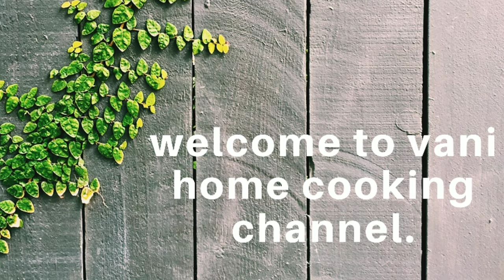ಜೀರಾ ಜ್ಯೂಸು /ಬಿಂಧು ಜೀರಾ ಜ್ಯೂಸು ಬೇಕರಿ ಸ್ಟೈಲ್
ಜೀರಾ ಜ್ಯೂಸು /ಬಿಂಧು ಜೀರಾ ಜ್ಯೂಸು  ಬೇಕರಿ ಸ್ಟೈಲ್  healthy and easy recipes specially for kids .summer friendly and humanity  booster for kids .